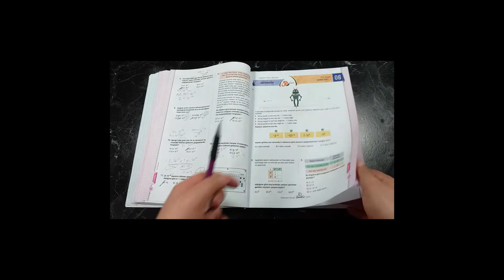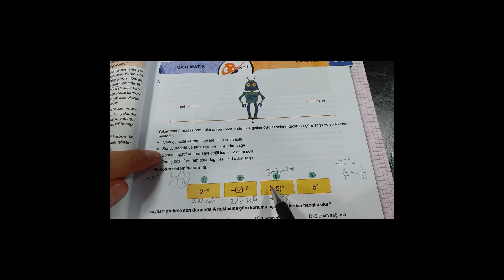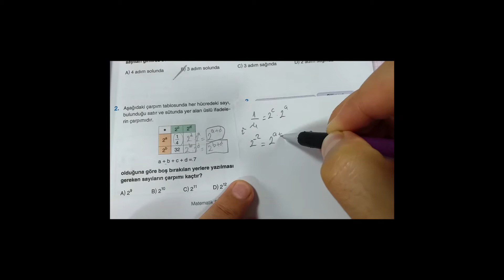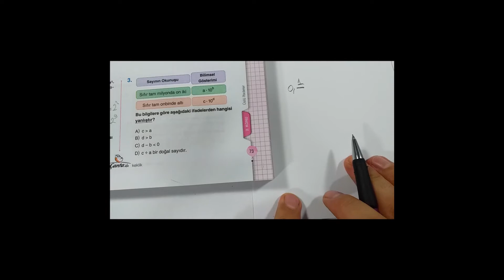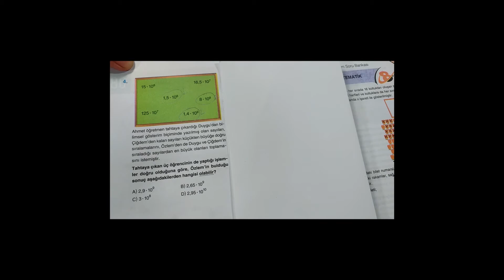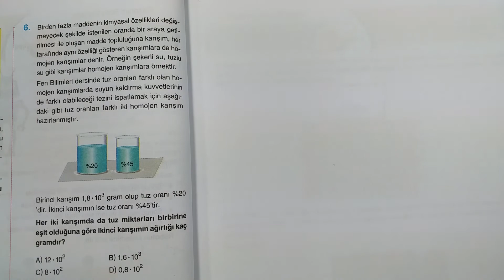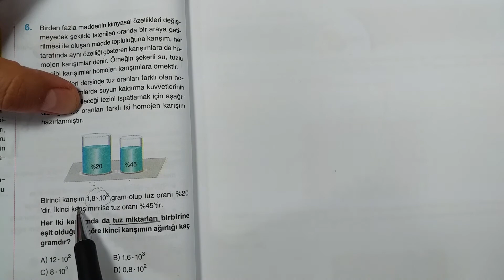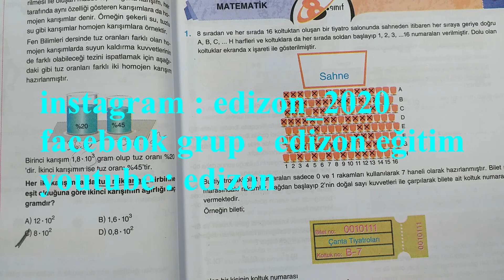18.ders YENİ NESİL ÜSLÜ SAYILAR 8.sınıf ÇANTA YAYINLARI sayfa 73-74